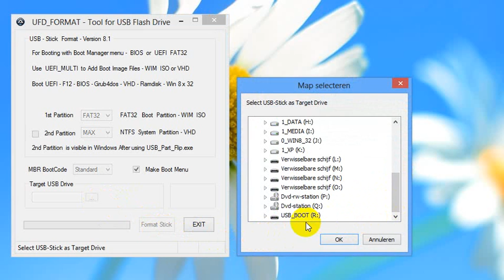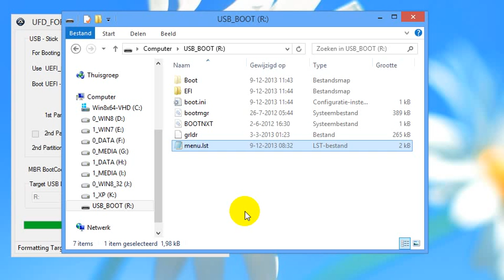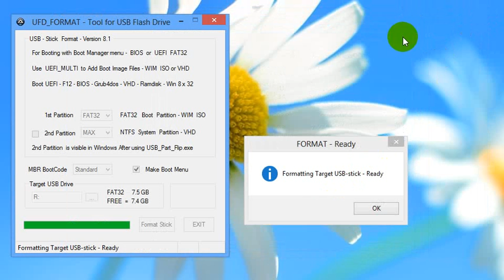UFD_FORMAT - 7/8 - Boot Manager Menu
UFD_FORMAT - In 7/8 Format USB-Stick for booting with Boot Manager Menu